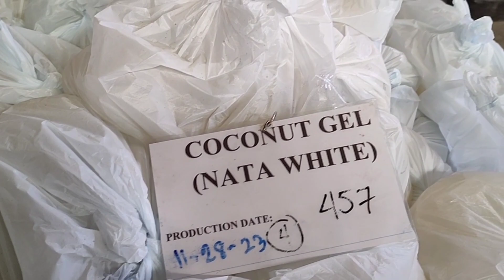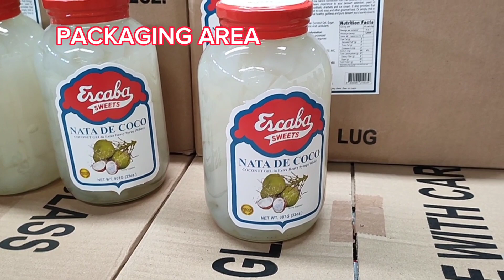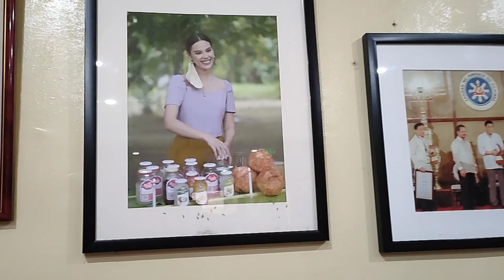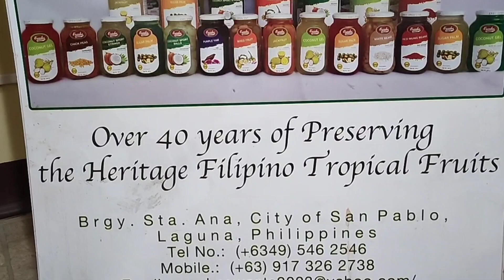Escaba Food Products Inc. ( short video )